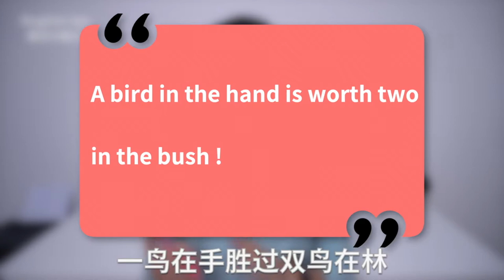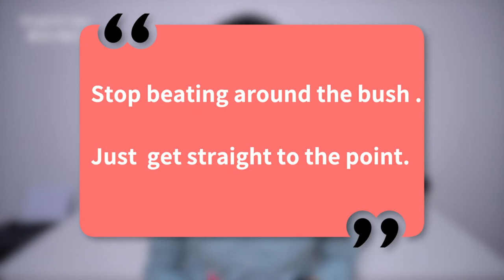“拐弯抹角”用英文怎么说？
生活中很多时候我们会拐弯抹角的去表达我们的观点，本期和你分享如何用英文说"拐弯抹角”？❤️